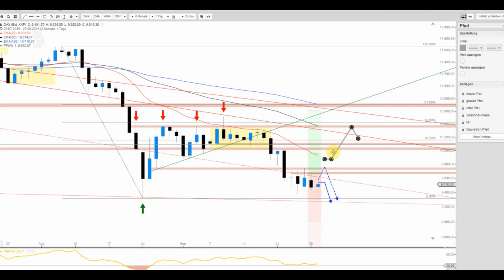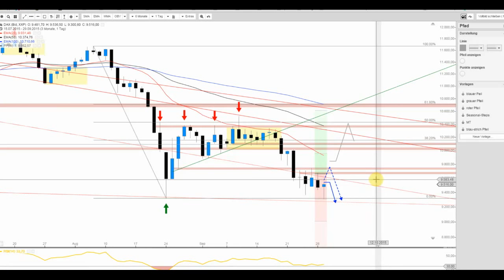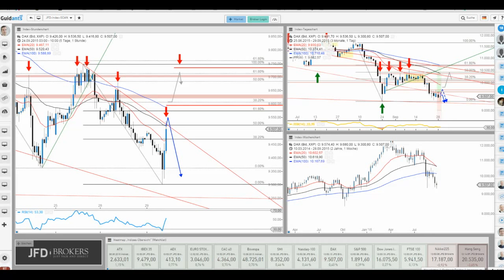DAX und wo den Short starten?!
Es scheint als könnte man just vor den anstehenden News einen Short starten. Die Chancen stehen unmittelbar vor der mehrfach bestätigten Abwärtstrendlinie nicht schlecht und doch gilt es auf Spikes zu achten!